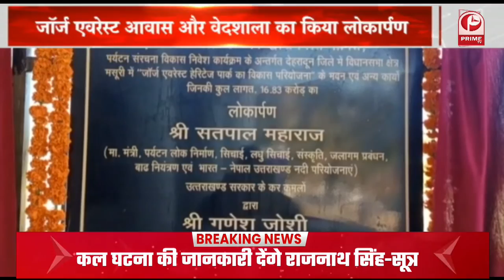Uttarakhand Election 2022: प्रदेशभर में कांग्रेस ने फूंका आम आदमी पार्टी का पुतला || Prime Tv